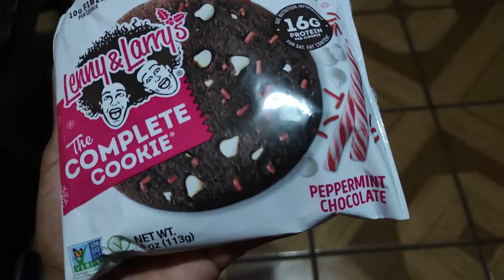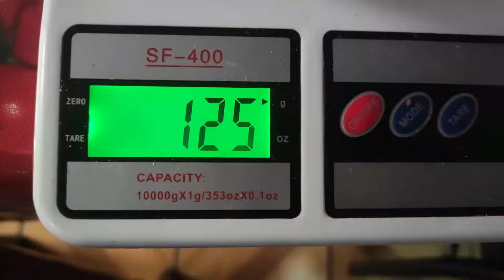Complete cookie L&L Choco menta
Amigas y amigos de YouTube en estos videos de recetas les comparto como las he intentado hacer. En internet ya hay muchas recetas y videos, pero en este caso yo trato de compartirles las recetas un poco más fáciles, para que les dé ganas y que se den cuenta que todos podemos hacerlas.